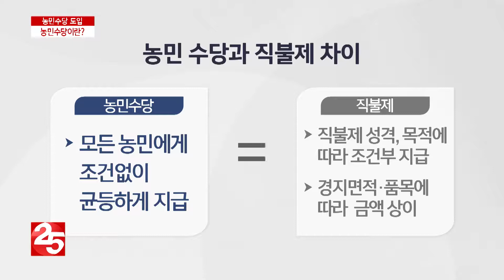농민수당 도입...농민 수당이란?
청년수당, 노인수당 같은 다양한 사회적 지원 제도에 이어, 농민들을 위한 ′농민수당′도 등장했습니다. 경북 일부 지자체에서도 농민수당을 도입했는데요, 농민수당이란 정확히 무엇인지, 또 어떤 배경에서 등장했는지 살펴봅니다.